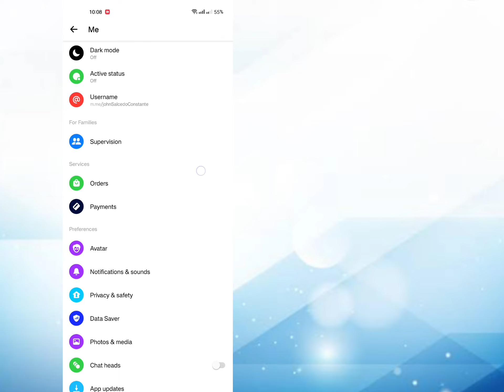PAANO PALITAN ANG NOTIFICATION SOUND SA MESSENGER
how to change notification sound in messenger